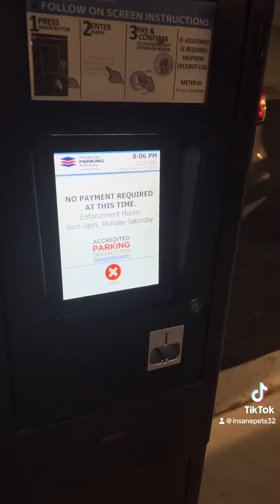ice skating with friends